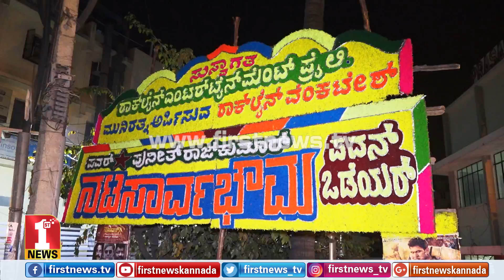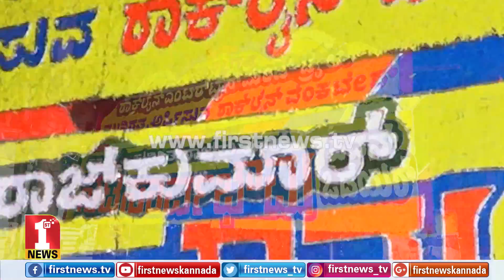ನಟಸಾರ್ವಭೌಮನ ಫ್ಯಾನ್ಸ್‌ ಭರ್ಜರಿ ಡ್ಯಾನ್ಸ್‌..! | Prasanna Theatre Voxes | Response to Natasarvabhouma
FirstNews Kannada Karnataka's youngest and liveliest news channel